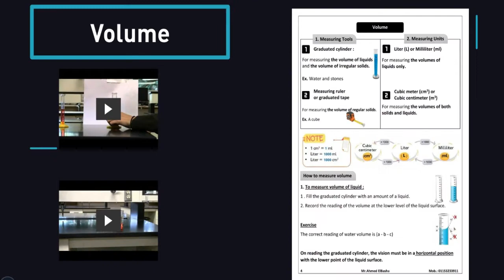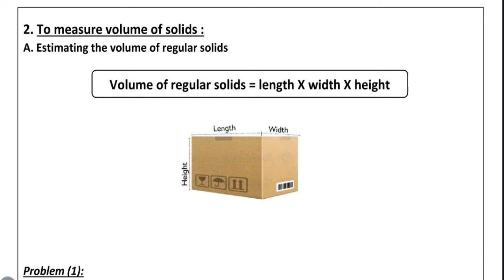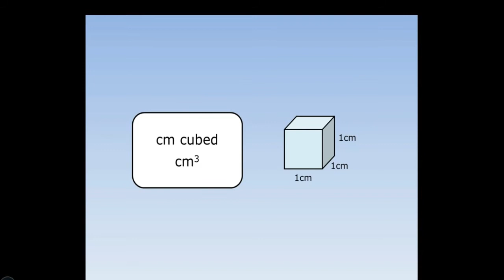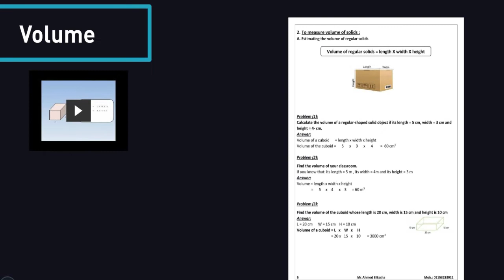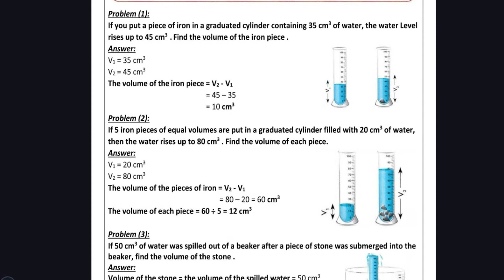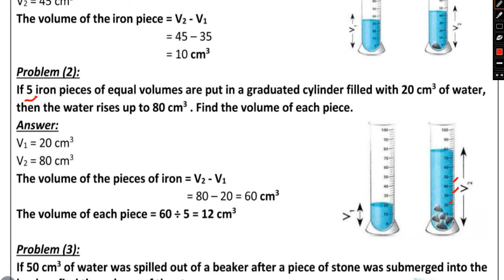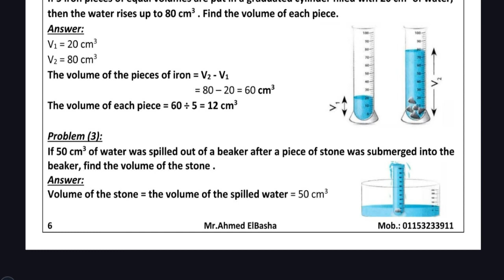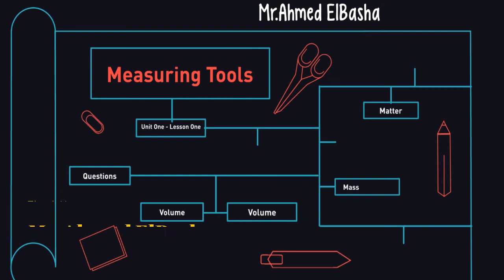Science | G4 | Measuring Tools | Part (5-5) | Unit One | Lesson One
ساينس الصف الرابع الإبتدئي - الفصل الدراسي الاول
In This part we will study :
 3. heat conductivity
Metals are good conductor of heat , while nonmetals are bad conductor of heat
4. Melting Point
Metals have high melting points, while non-metals have low melting points .
5. malleability
Metals can be bent and reshaped, while non-metals cannot.
Points  Metals  Non metals
1 – luster  Shiny  Not shiny
2 – malleability  Malleable  Not malleable
3 – heat conductivity Good  Bad
4 – electric conductivity  Good  Bad except Carbon (graphite)
5 – melting and boiling points High  Low
6 – state at room temperature.  All solids
except mercury They are:
Solids as carbon and phosphorus.
Liquids as bromine.
Gases as oxygen and nitrogen.